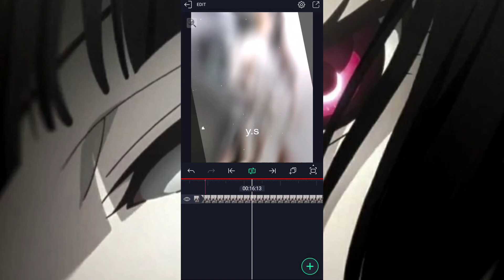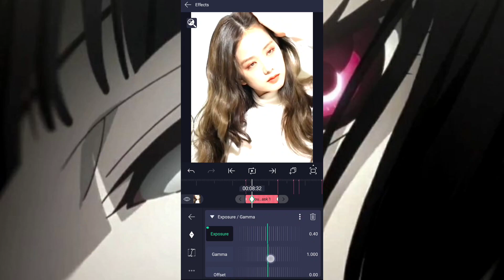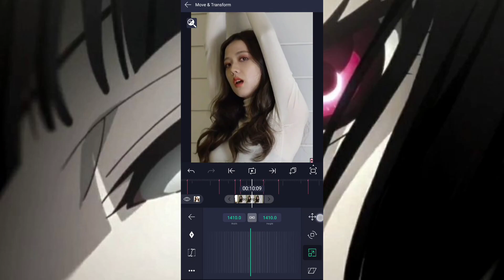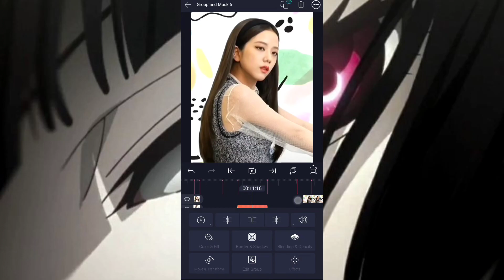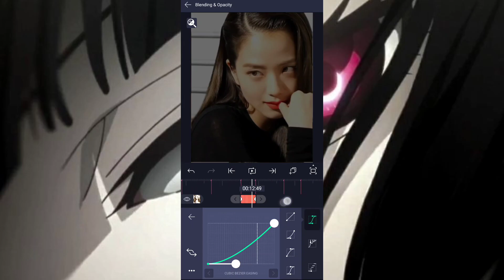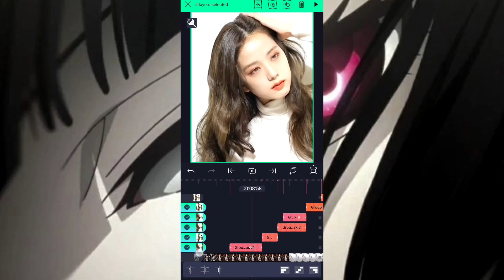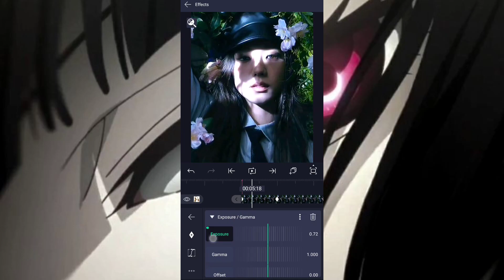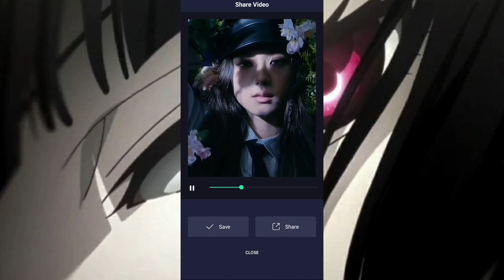Watch Me Edit #4 || Alight Motion || Jisoo